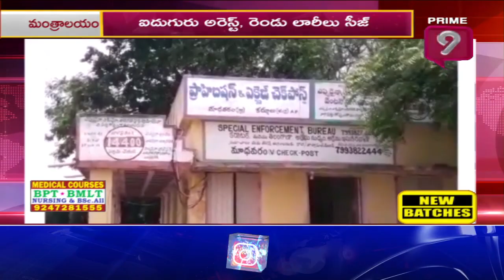Police Bust illegal Ration Rice Transporting Gang At Mantralayam, Kurnool | Prime9 News